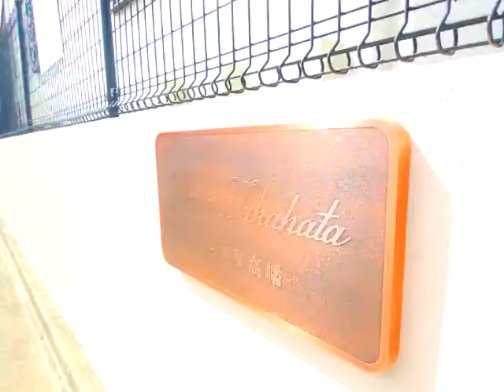新築2LDK！高幡不動駅すぐ！LDK16.8帖！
☆☆☆この物件の詳細はコチラから☆☆☆

礼金ゼロ・敷金ゼロ・仲介手数料ゼロ・更新（再契約）料ゼロ
鍵交換費用ゼロ・退去時清掃費用ゼロさらに連帯保証人不要！！